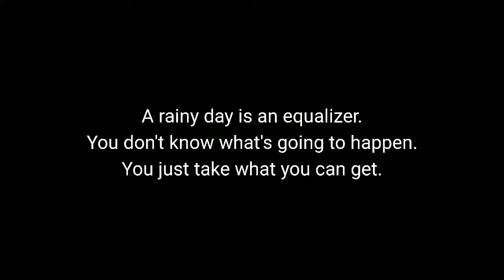vlog @exploreme7 rainyday roadtrip Onno_Kothao_Chol nostalgia #2018